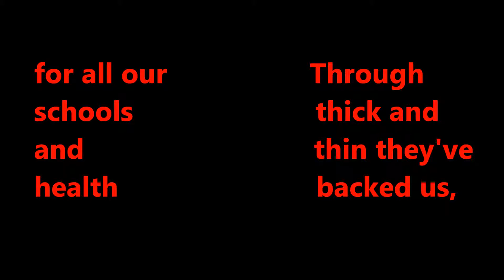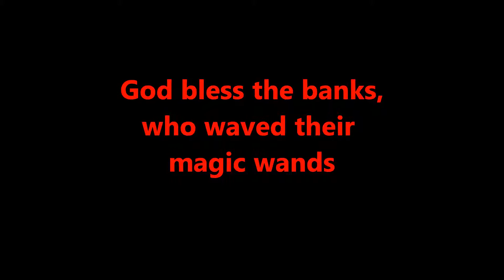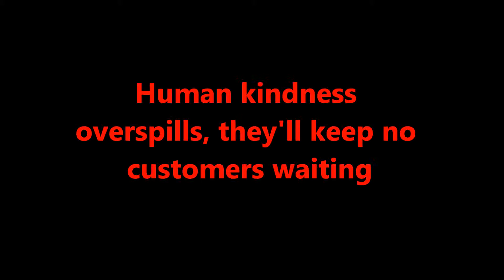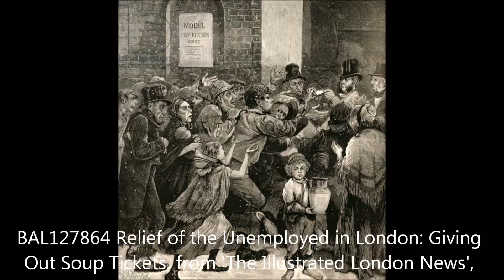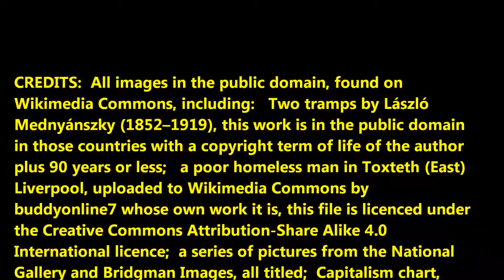God Bless The Banks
A tribute to the generosity, selflessness and genuine humility of the big banks and the mortification they must have felt when Labour carelessly stopped their sub-prime sell-offs from making them bigger and better by foolishly causing the 2008 crash in some as yet undisclosed way.